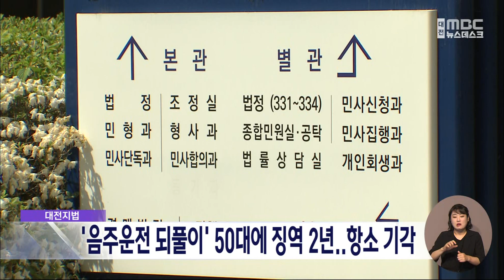'음주운전 되풀이' 50대에 실형..법원 항소 기각/대전MBC